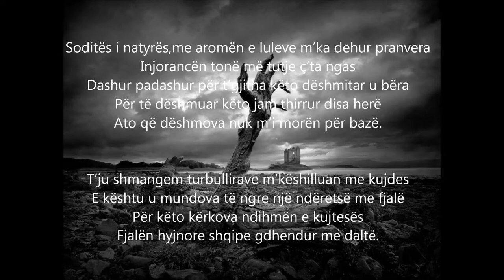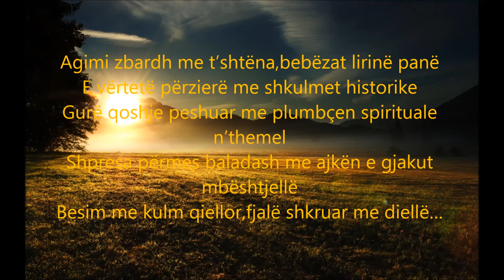Kujtim Stojku - Realitet kryeneç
REALITET KRYENEÇ

Hapsirë gri përzier me mashtrimin
Dhelpëri që s'parashikohen në asnjë kod penal
Femra gjysëm lakuriqe që do të shtojnë tundimin
Deduktim i mendjes gjarpërit për të rënë në çark.
Më pas shtohen të tjera e të tjera
Dosje që nuk arrijnë asnjëherë në gjykatë
Unë provat i mbledh vetëm nga era
Nga t'gjitha këto jam i hutuar,por po flas.
Soditës i natyrës,me aromën e luleve m'ka dehur pranvera
Injorancën tonë më tutje ç'ta ngas
Dashur padashur për t'gjitha këto u bëra dëshmitar
Për të dëshmuar këto jam thirrur disa herë
Ato që dëshmova nuk m'i morën për bazë.
T'ju shamngem turbullirave m'këshilluan me kujdes
E kështu u mundova të ngre një ndëretsë me fjalë
Për këto kërkova ndihmën e kujtesës
Fjalën hyjnore shqipe gdhendur me daltë.
Si n'tempullin e shenjtë n'shakullinën kohore mbetën
Realitet kryneç që fjalët përditë m'i ha nga pak.
Nga pushtimet shekullore ndotjes nuk i shpëtuam
E unë duhet të kontrolloj mirë çdo fjalë
Nga djalli i zi gjuhën për të shpëtuar.
Pergamenë spiritual të artë përzierë me hapsirën
Trashgimi shekullore deri m'sot mrekullisht shpëtuar
Katedër e shenjtë universale që gjuhën dhe jetën n'tokë ngjizën
Copëza leksionesh që asnjëherë s'duhen harruar.
Supersticioz për t'i besuar fatit apo rastësive
Vetmia përshkon qiellin në formë harku
Ëndrra të trembura,hije të shtrembëruara,identitet i vetmisë
Shpirt i fshehur nëpër rrashta,sfilatë e hënës ngjyrë gjaku.
Fjalë t'gdhendura me ëndrrat e fëmijërisë
Shkëndija hyjnore që duken prej së largu
Therje n'gjoks,plogështi prej dhembshurisë
Rrudha n'hapsirë nga t'qeshurat e diellit
Histori prej rrezesh tij larë
Prej zemrës dheut sot po dëshmon Pellazgu.
Agimi zbardh me t'shtëna,bebëzat lirinë panë
E vërtetë përzierë me shkulmet historike
Gurë qoshje peshuar me plmbçen spirituale n'themel
Shpresa përmes baladash me ajkën e gjakut mbështjellë
Besim me kulm qiellor,fjalë shkruar me diellë...